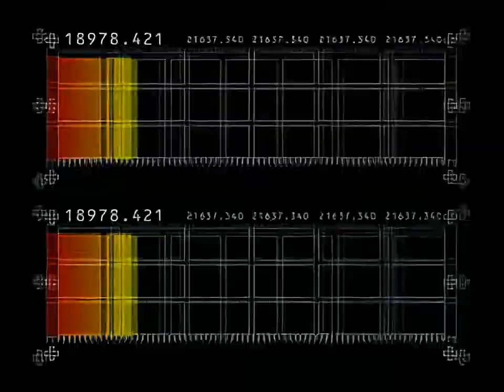Ace Combat 3 Electrosphere - Intro US version HD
エースコンバット３- Ace Combat 3 Electrosphere US version Intro for Sony PlayStation PSX/PS1 - fully HD remastered in 60fps with special software tools, directly from the PS1 stream source, audio enhanced too. Only a new rendering looks better! Enjoy this xtreme cool intro in a amazing quality, this is the best version worldwide! :)